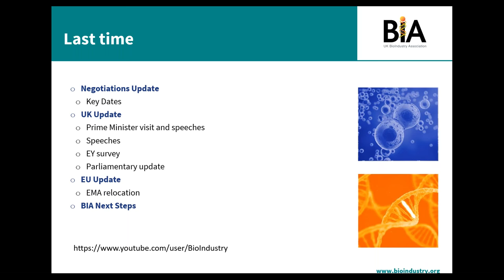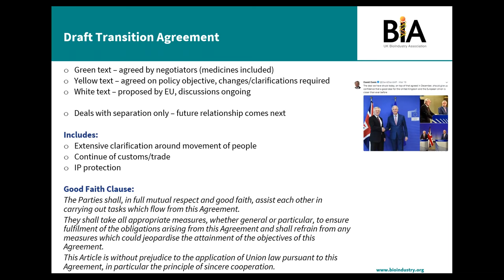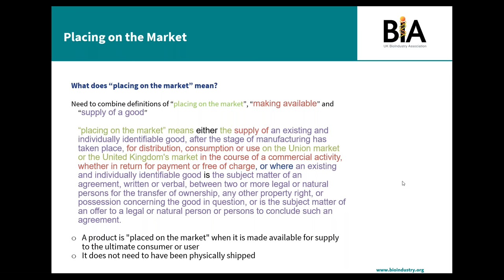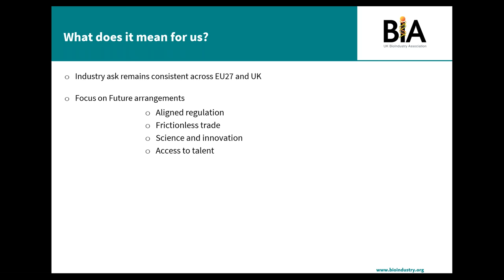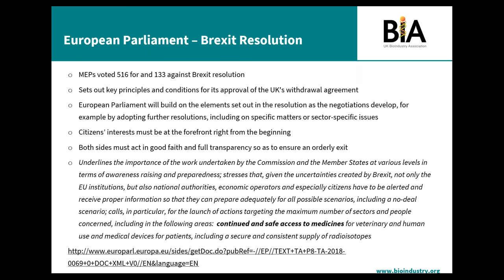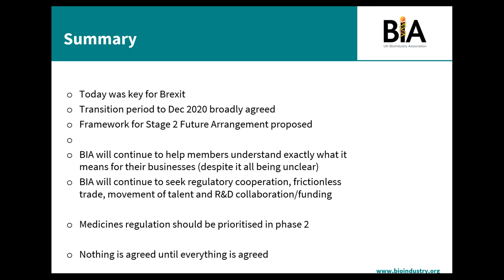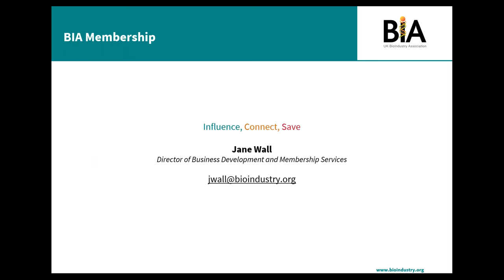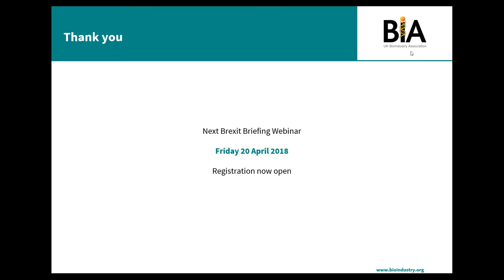BIA Brexit Briefing Webinar- March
This series of BIA Brexit Briefings will provide monthly updates for our UK and International audiences answering 'What does Brexit mean for Biotechnology in the UK and beyond?

Following the outcome of the UK’s referendum on membership of the European Union, the BIA has worked closely with members and stakeholders to identify the threats and opportunities for biotech post-Brexit and to represent the sector.

Our BIA Brexit Briefing webinars provide a monthly update on Government policy, progress of working groups, and how these potentially affect companies in life sciences.

Delivered by
Steve Bates OBE, Chief Executive Officer, BIA
Laura Collister, Brexit Lead, BIA
Guest speaker: Grant Castle, Partner, Covington & Burling LLP